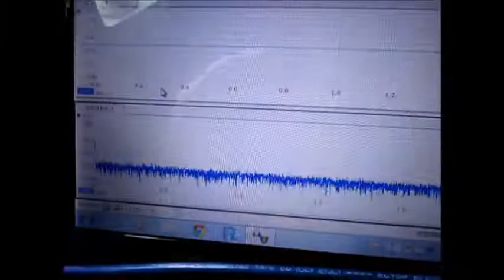マイクロバブルの利用（超音波の非線形振動） ultrasonic-labo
非線形振動（音響流、キャビテーション、・・・）に含まれる
　減衰することを押さえた
　利用を可能にしたため
　低出力（５０－３００Ｗ）の超音波で

　注：
　　１）ナノレベルの乳化・分散
　　２）溶剤を利用した超音波洗浄
　　３）超音波霧化サイズの制御
　　４）化学反応制御実験
　　５）ナノレベルの触媒の攪拌・乳化・分散
　　６）均一な粒子製造への応用
　　７）金属の表面処理
　　８）メガヘルツの超音波伝搬
　　９）精密洗浄
　１０）アルミダイキャストの均一化
　１１）各種溶剤・・・の均一化
　１２）その他・・・

１）超音波専用水槽（オリジナル製造方法）を使用しています。
２）水槽の設置は
　　１：専用部材を使用
　　２：固有振動と超音波周波数・出力の最適化を行っています。
３）超音波振動子は専用部材を利用して設置しています
４）脱気・マイクロバブル発生装置を使用します。
５）水槽と超音波振動子は表面改質を行っています。